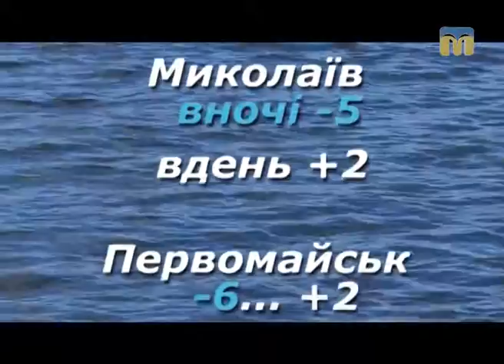Народні прикмети, прогноз погоди на 1 січня 2017 року